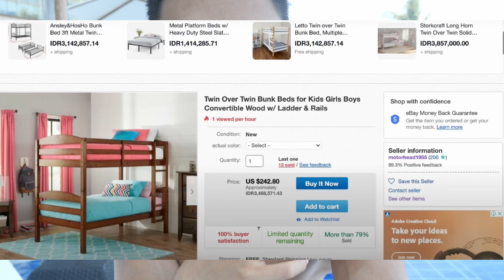Best Passive Income Ideas For Beginners With No Money